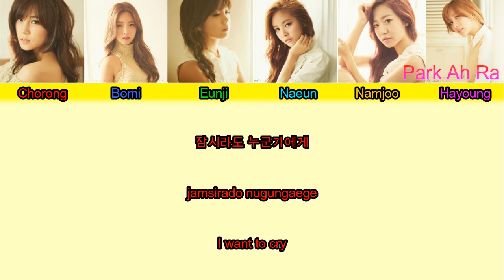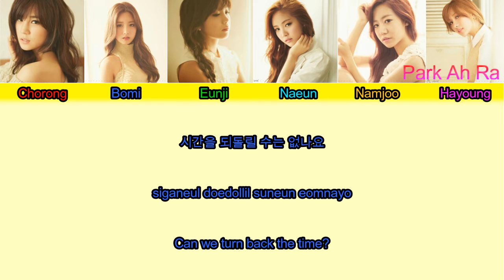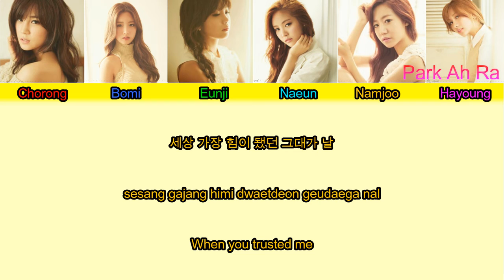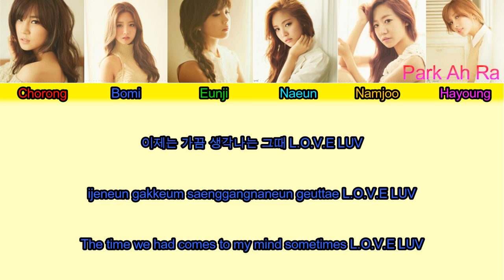Apink - Luv (Color Coded Han Rom Eng) 1280x720